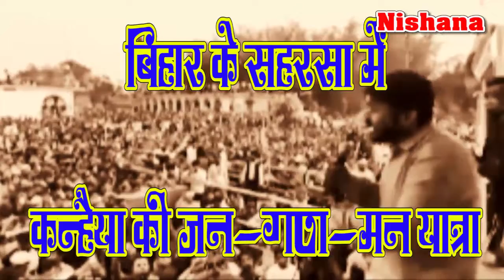Bihar Ke Sahrsa me Kauhaiya Kumar on CAA